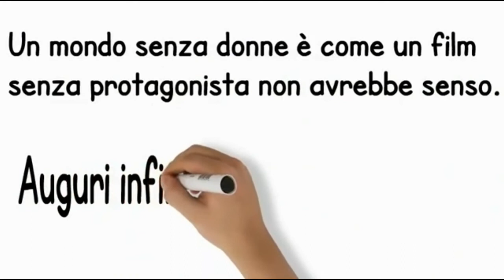Festa della Donna 2016 ... Auguri By Daniel Sound DJ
ASCOLTA LA HIT DANCE COMPILATION VOL. 14 MIX BY DANIEL SOUND DJ

Ottieni 2GB di spazio free online per archiviare,trasferire o condividere i tuoi file,clicca sul link che segue
 è completamente gratis:

MUSIC PROMOTIONS
*If any producer/label/picture artist has an issue with any of our uploads please send a message here,or to facebook and we will delete it immediately.
We upload for promotional and entertainment purposes only.

ZAYN - PILLOWTALK
Rihanna - Work (Explicit) ft. Drake
Little Mix - Secret Love Song Jason Derulo
Snakehips - All My Friends ft. Tinashe, Chance The Rapper
Viola Beach - Swings and Waterslides
One Direction - History
Major Lazer - Light It Up (feat. Nyla)
Craig David x Big Narstie - When the Bassline Drops
99 Souls - The Girl Is Mine (featuring Destiny's Child & Brandy)
Adele - Hello
twenty one pilots: Stressed Out
Sigala - Sweet Lovin' (Official Video) Feat. Bryn Christopher
Adele - When We Were Young (Live at The Church Studios)
Ellie Goulding - Army (official video)
Zara Larsson, MNEK - Never Forget You
WSTRN - In2
Grace - You Don't Own Me ft. G-Eazy
Years & Years - Eyes Shut
STORMZY [@STORMZY1] - SHUT UP
David Guetta - Bang My Head (Official Video) feat Sia & Fetty Wap
Robin Schulz - Sugar (feat. Francesco Yates)
The 1975 - The Sound
Clubber ( Arabic - Greek/ Balkan - Latin - Afro -Euro )]
electro house dance music 2016 romania ramnicu valcea tao dj sonorizari winter,summer,hits,club,remix,deadmau5­
August,September,October,Nove­­­­mber,December, Electro,House music,House 2016,bass,remix,inna,alexandra stan,
akcent,edward maya,canada,klaas,john dahlback,axwell,benny benassi,Chocolate Puma,Bingo Players,dj tiesto,
david guetta,sexy,hot,dj antoine,jean elan,laurent wolf,swedish house mafia,Steve Angello,Laidback Luke,
Sidney Samson,tocadisco,original mix,beat,hits,remix,beyonce,lmfao,jennif­­­­er lopez, rihanna,eminem,
shakira,newest,dance songs 2016,great club,bass,collection,House Club music 2016,Laidback Luke,original mix,
beat,carl tricks,tony ray,love,LYS,inpetto,desaparecidos,adam K & Dyk,Gareth Emery,Markus Schulz,Ferry Corsten,
Sander van Doorn,atb,Infected Mushroom,Dash Berlin,Judge Jules,afrojack Aly & Fila,carl cox,
Cosmic Gate,Sasha,eric prydz

di TheWeekndVEVO